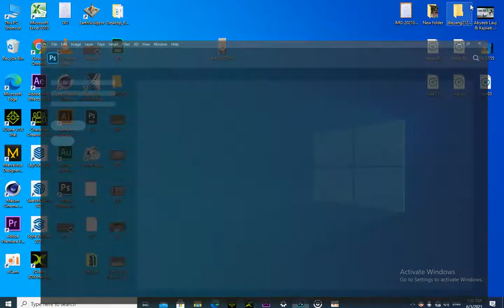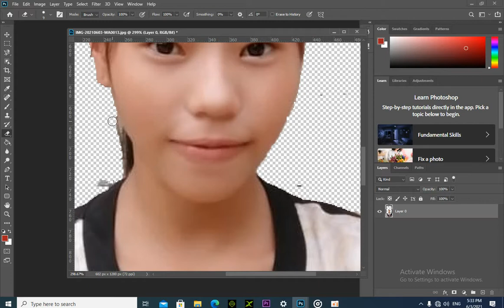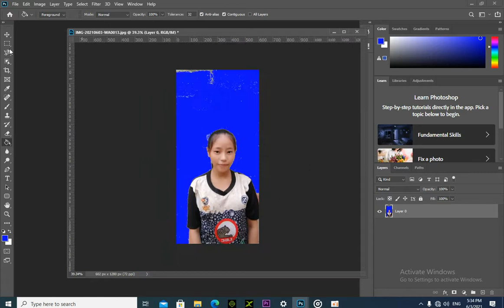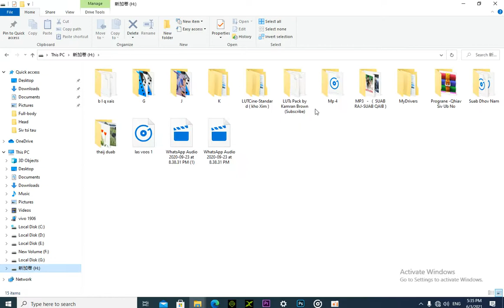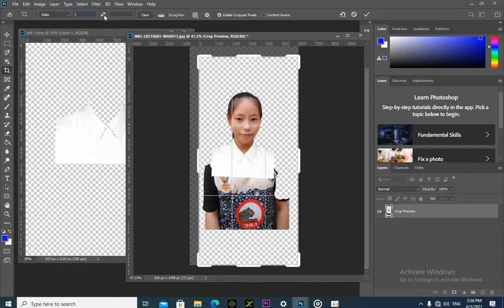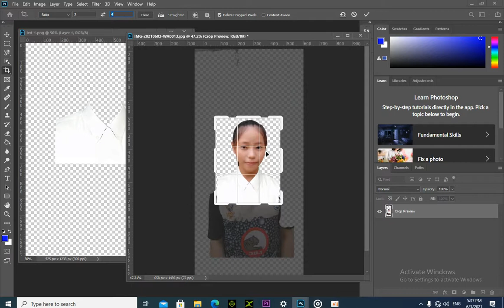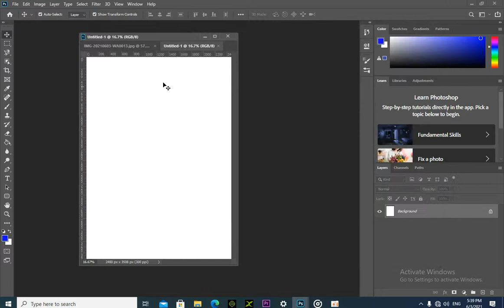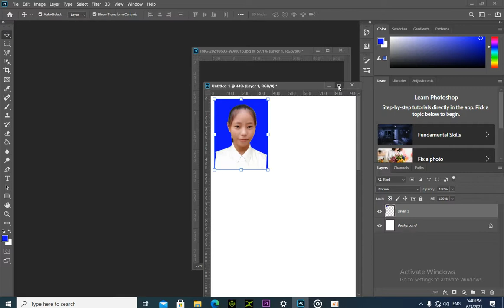ເຮັດຮູບຕິດບັດງ່າຍງ່າຍພາຍໃນ 8 ນາທີ